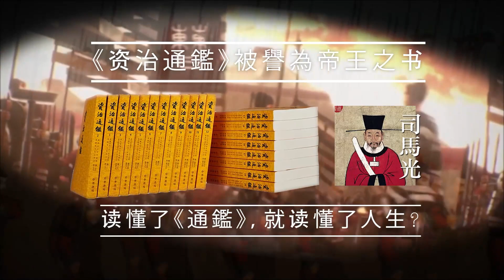何仁讀通鑑 第四十八集：殺伐決斷